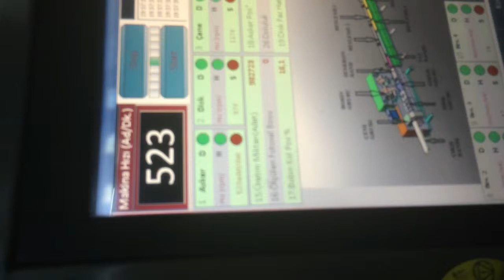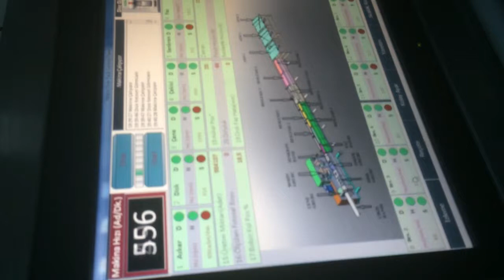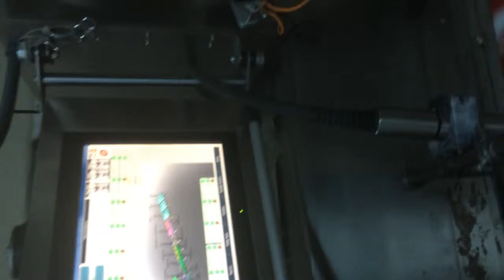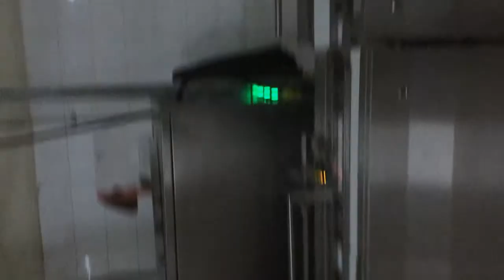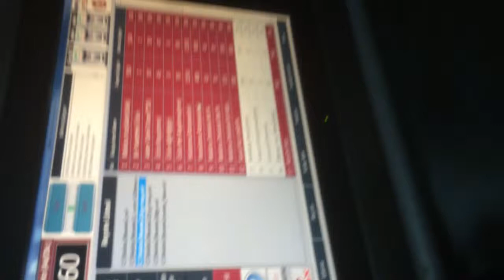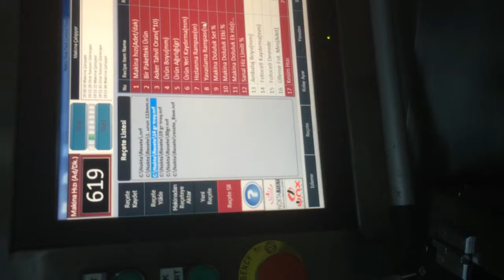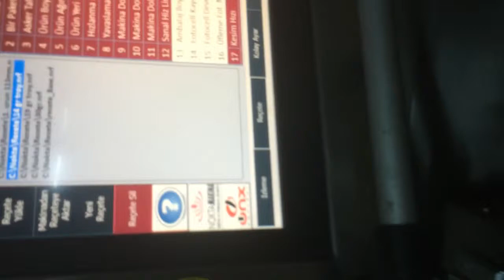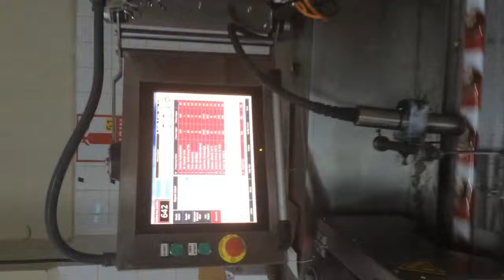Rounded Marshmallow Packaging from Oniks Kontrol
Inline Packaging Machine that automated by onxcontrol.com.

This automated bar packaging line features a wonderful feeding solution that provides  80 meter per minute foil speed that is about 700 product per minute with cold sealing.

It is possible to pack especially soft products or to pack the products by maintaining their quality by adding inline feeding systems to Velopac 1000 packaging machine.   Such products are: madlen, cake, chocolate, bar and wafer etc.